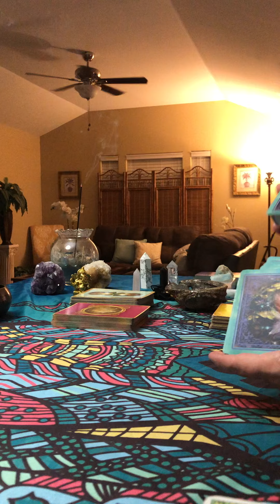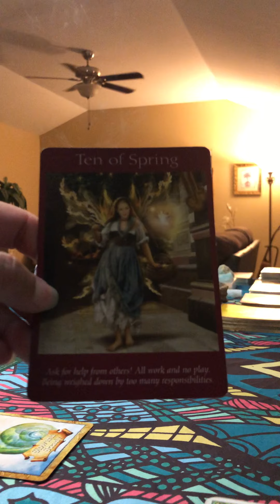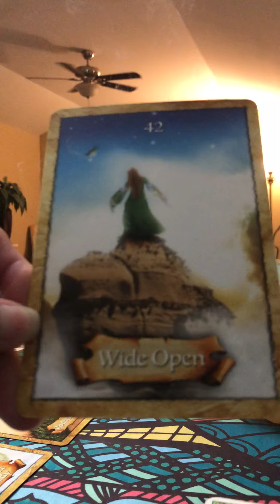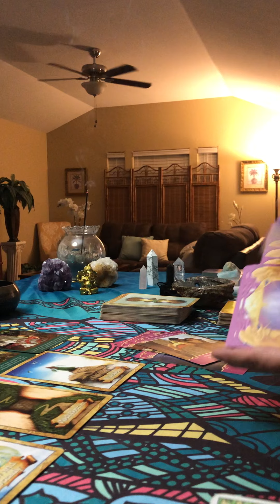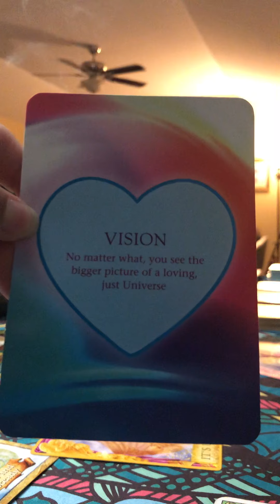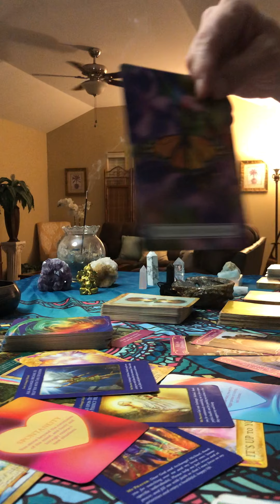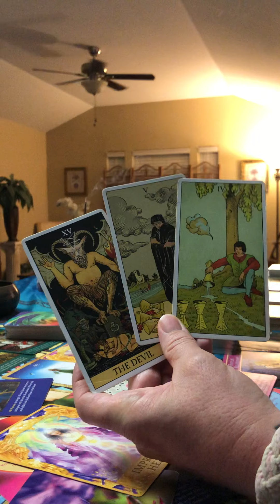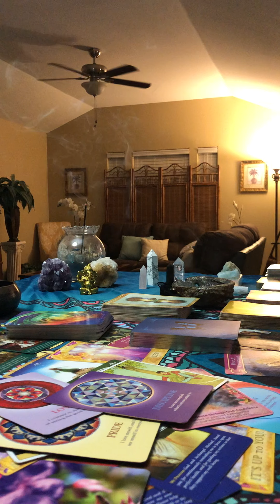LEO - September 2020 Tarot Reading - Let go of control and go with the flow! Your union is coming!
Leo - September 2020 General Tarot Reading
Leo, surrender and let go in order to receive your blessings! Ask the ArchAngel Michael for help with this situation!